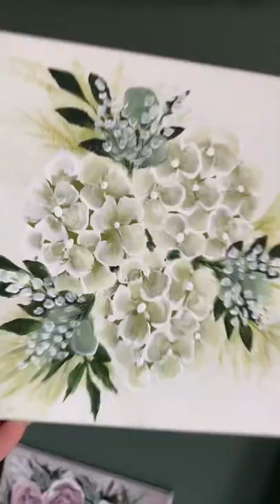Hydrangeas painting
✨Acrylic painting on canvas available on my website✨